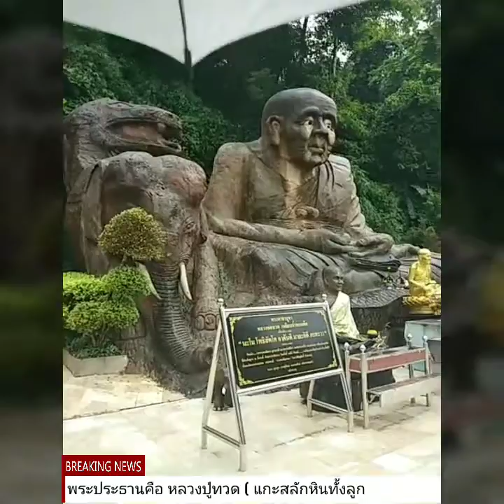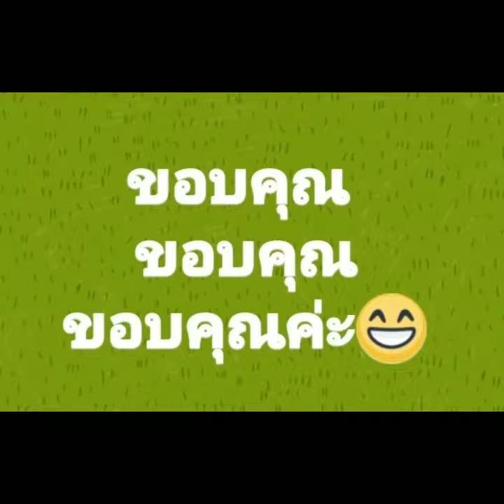หลวงปู่ทวดองค์ใหญ่แกะสลักจากหินลูกเดียว อยู่ที่อีสานก็มีที่วัดถ้ำผาแด่น จ.สกลนคร *27/8/61